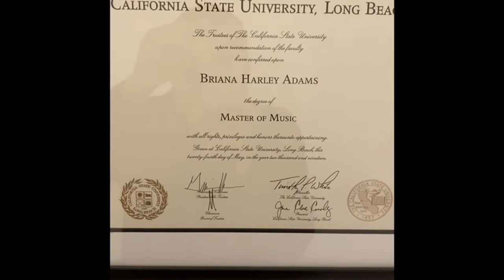Orange Chamber Travels to B & B Music School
Board Member Kim Le visits B & B Music School in Orange, California.